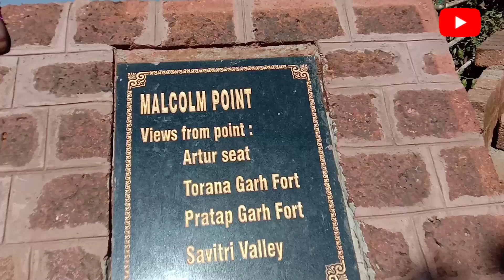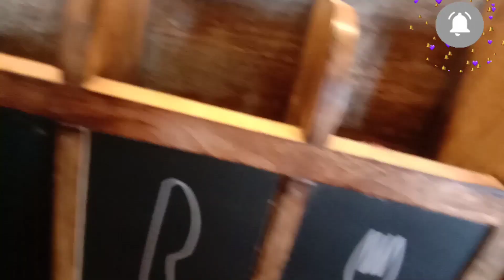🍓🍓🍓Mahabaleshwar tourist place | महाबळेश्वर |Mahableshwar trip by car